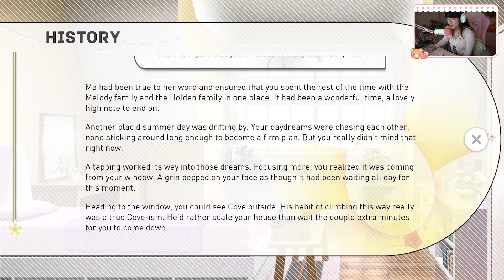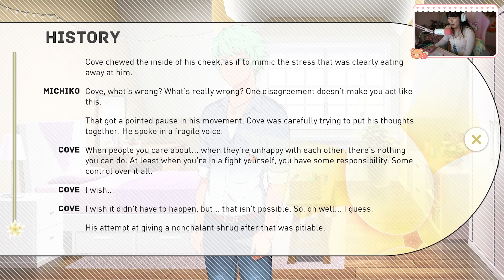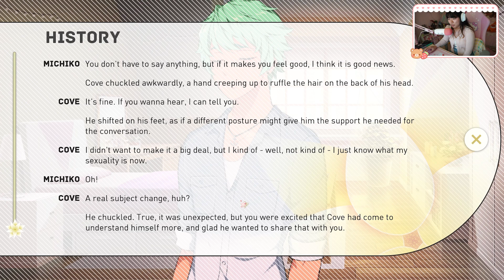🐬 Our Life: Beginnings & Always (Visual Novel): Baxter DLC - 99: $20 Friendship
Our Life: Beginnings & Always is a feel-good simulation, as well as a “feel-better” one, where painful emotions such as sadness, anger, stress, and worry can all be expressed, then met with reassurance, understanding, and support.

It’s a wholesome experience that faces large steppingstones of life, while having a focus on familiar everyday moments. With notable amounts of customization for even tiny details, you can enjoy pleasures as simple as having a preferred type of drink and a neighbor who cares enough to remember what it is.

Sony Alpha A6100

° Intro: (Daystar) - Lemon Cake(E.P ver.)
° Outro: (Daystar) - (Daisy Fleabane)

🎨 Art credit:
° Intro: isabee on Instagram
° Outro: Toastelle on Twitter